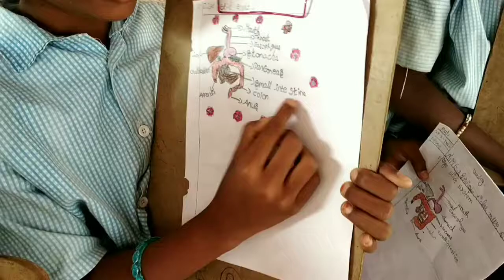HUMAN DIGESTIVE SYSTEM Art integrated Learning MPPS Mulugu,Siddipet Dist